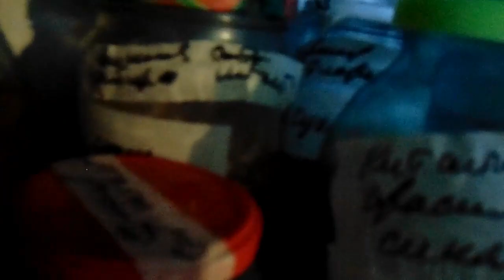Садовод Железов. Праздничные скидки. Ключевые слова. Серия 2.